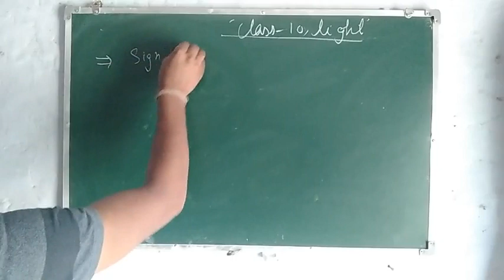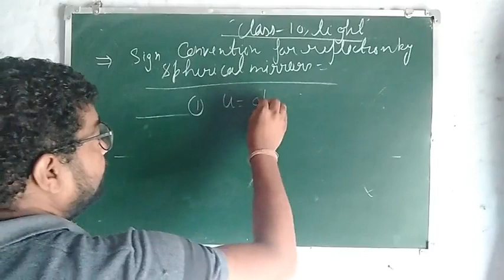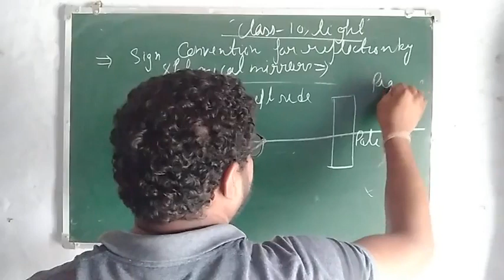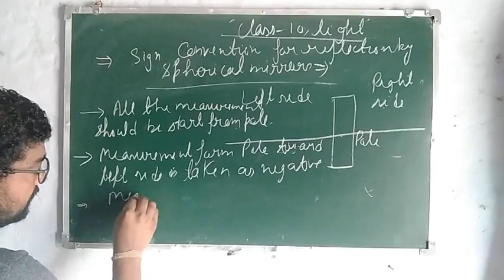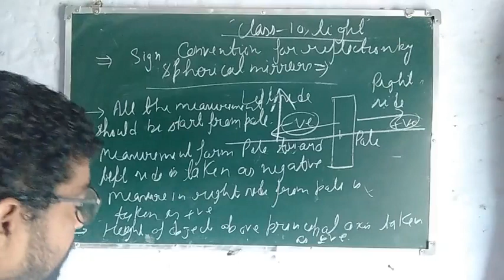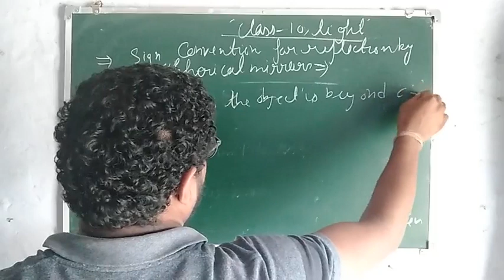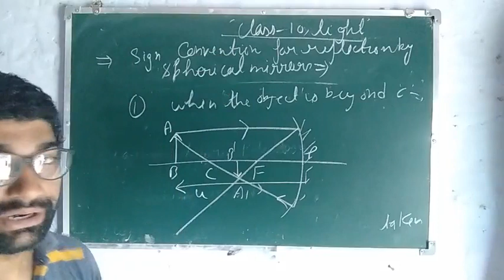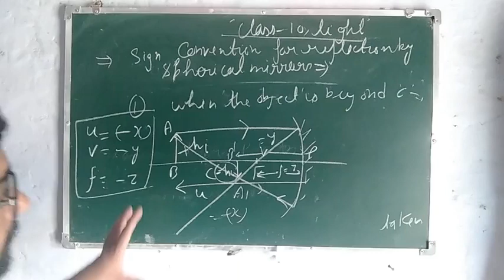Sign convention for reflection by spherical mirror|class 10|Chapter light